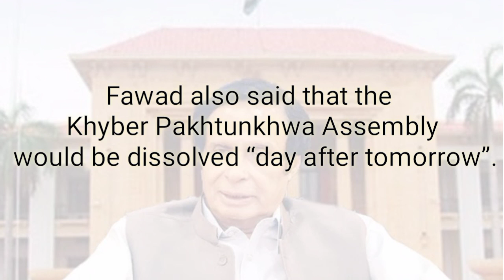Panjab Assembly Dissolve Summery Sent by Parvez Elahi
Panjab assembly dissolve @politics @ChaudhryParvezElahi @fawadchaudhary6075